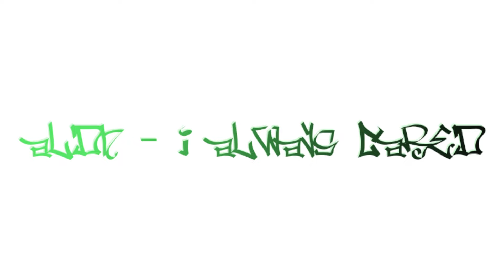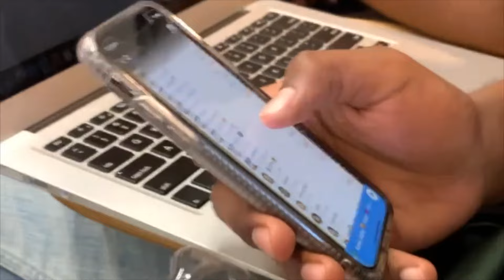aldn - i always cared [official music video]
follow aldn

lyrics:

I think you saw me cry the other day
You turned your head and walked the other way
I'm fine, thanks for asking (What the fuck?)
And I always reflect before I say
Something that I'll regret when I wake up in the morning
My life is getting fucking boring
So I tried to leave my house today
Walked down my steps and I thought about which way to go
But something was off and I decided that I'd just stay behind
And that way I'm fine
And I don't worry about the things that you do
But please, what is it that makes you think I don't care?

'Cause I always fucking cared, yeah, I cared
I was always fucking there, I was there
All the things I ever shared, I never felt so scared
It was never fucking fair, I just wish you could’ve cared